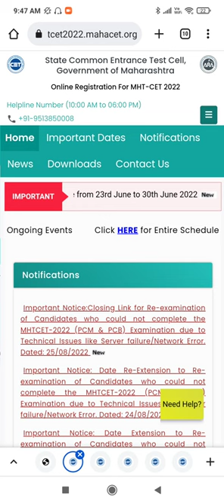BIG NEWS MHTCET 2022 PCM & PCB ANSWER KEY TODAY,CET CELL UPDATE, STORY FOR GOOD RESULTS LATEST NEWS